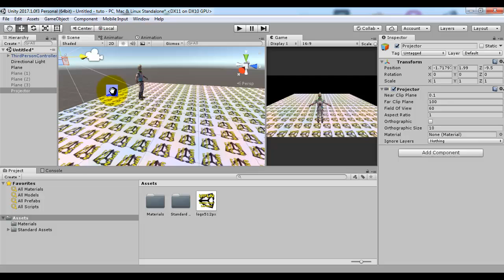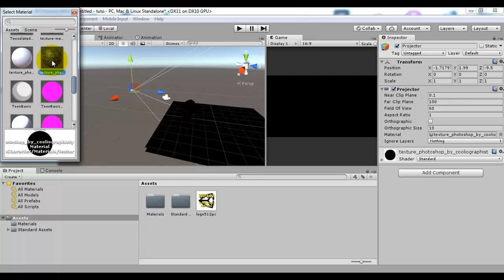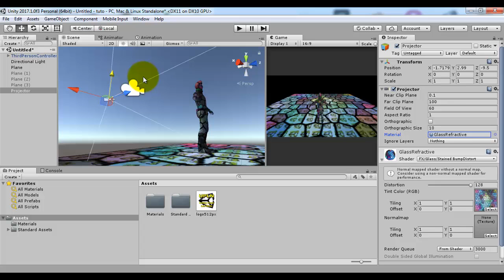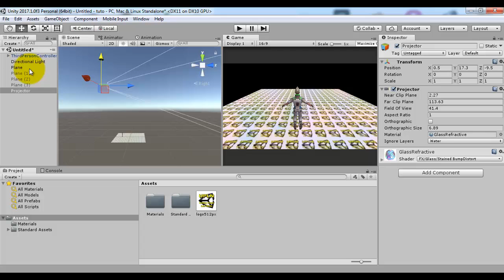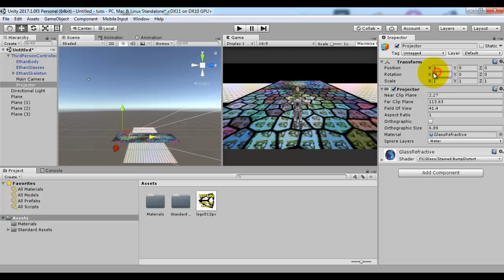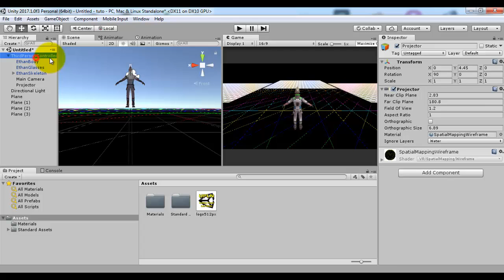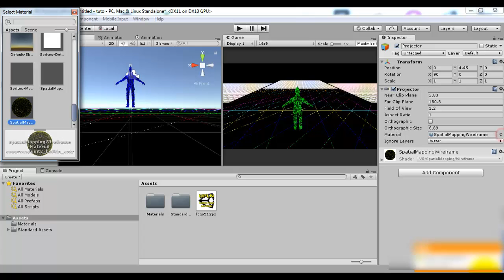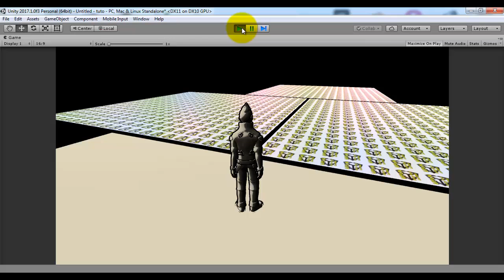Composant Projector - Projeter une matériel sur les objets avec UNITY